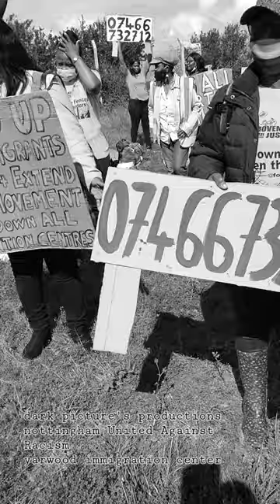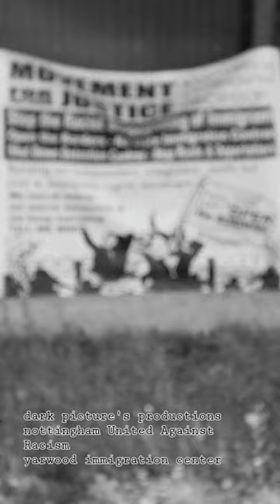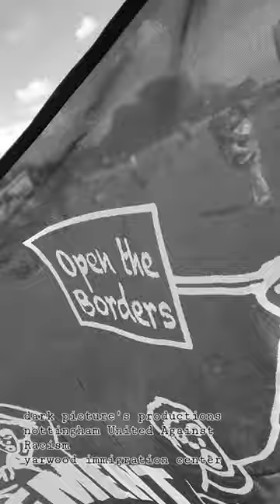yarls wood detention center protest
end all immigration centre